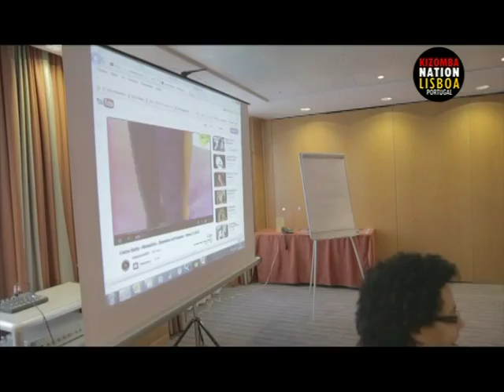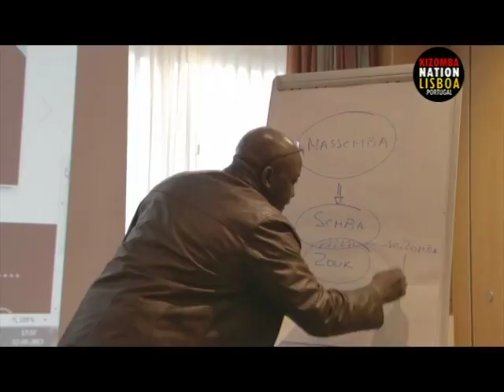Kizomba Nation Lisboa 🇵🇹